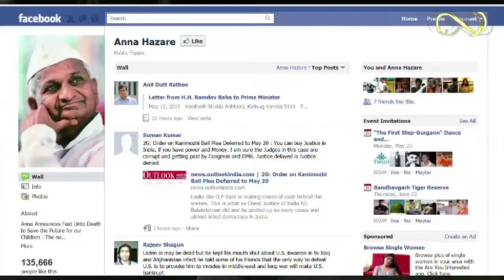Comedy Show Jay Hind! Paranoid Video Blog of MZ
Jay Hind! Episode 179 : Segment 4 - Why is Mark Zuckerberg afraid of Anna Hazare? Non - Stop Humor